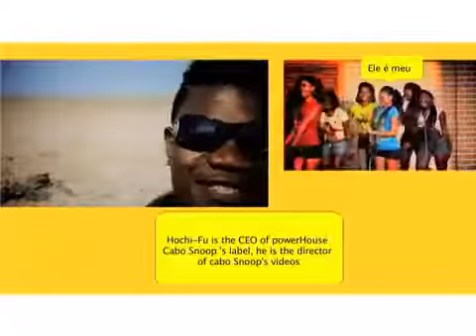Cabo Snoop - Pracatatumba (official music video)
Faixa extraída do álbum Bluetooth, lançado em Novembro de 2017 pela Power House.
Vídeo dirigido por: Hochi Fu
Obrigado...